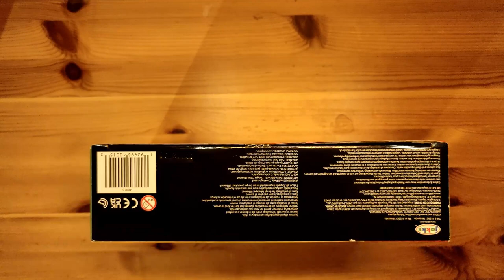SUPER MARIO Unboxing | Rhythm Toys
In this video, I am unboxing  Super Mario toys which you can buy from the Internet just writing Super Mario Toys.
I will show you what comes with it.
Our channel is about unboxing new Childhood Toys. We cover lots of cool stuff such as old toys, new digital toys, and some learning Toys.